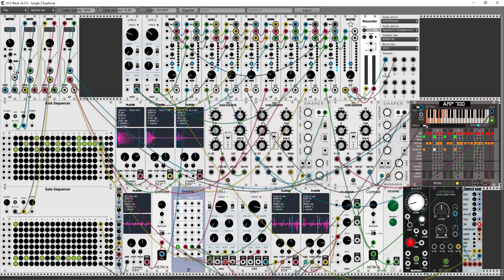Jungle 2 beat Euphoria